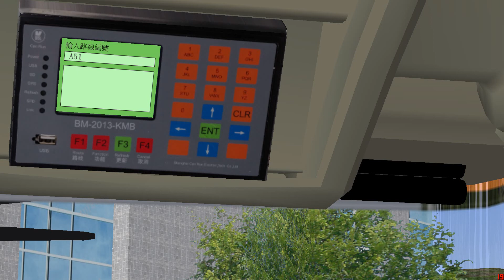OMSI2 CherryLand A51 南港南→機場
用車:UD263(5503)
地圖:CherryLand V5